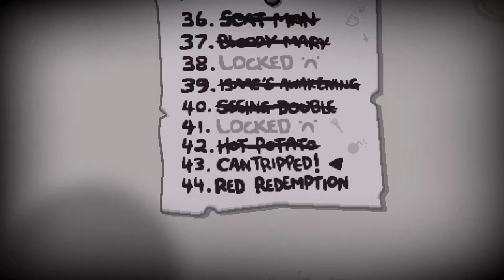[140] Was bedeutet eigentlich Cantripped? Komische Challenge || The Binding of Isaac – Repentance